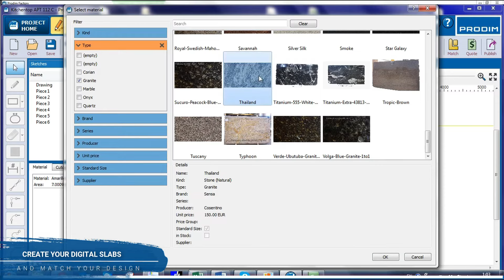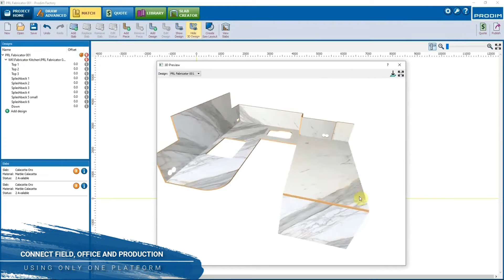Prodim Proliner - Digital templating packages for the Stone industry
Prodim - Complete digital templating solutions for the stone industry

Visit the Prodim website for more information about our all-in-one digital templating packages for the stone industry, including the Proliner digital measuring device and Prodim Factory software.